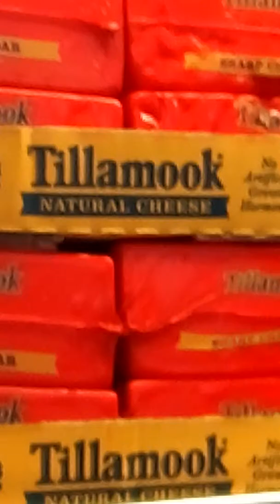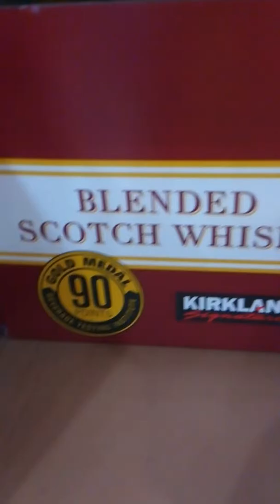me at Costco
wow I'm cool don't mind saying no